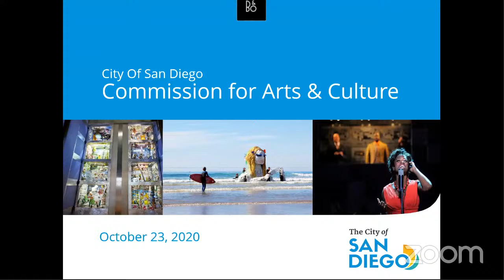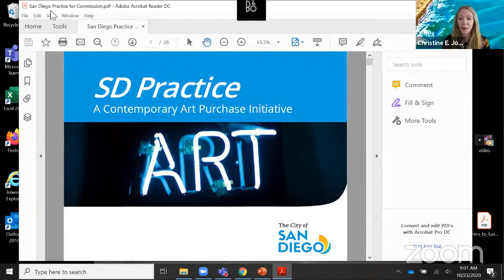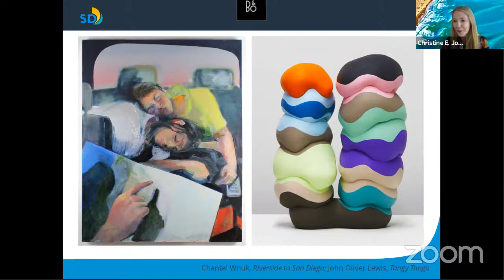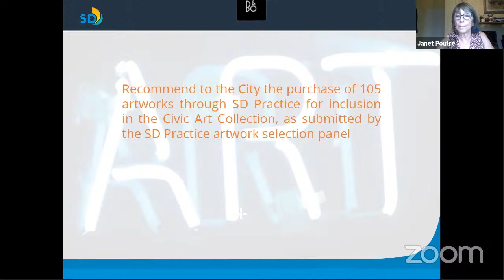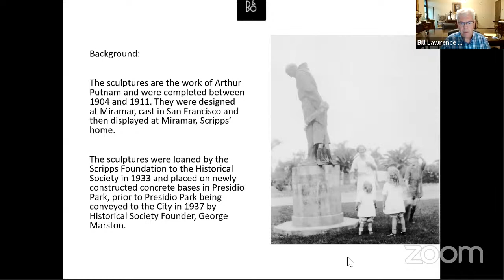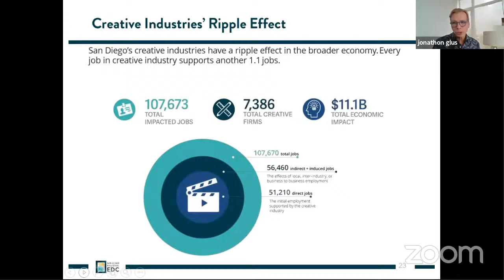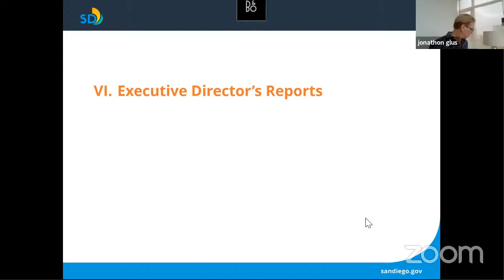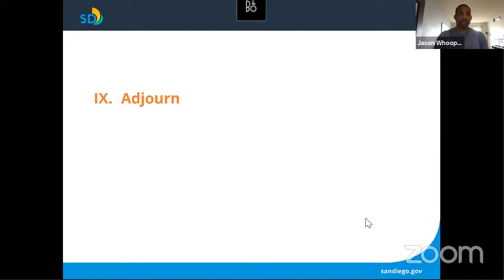Commission for Arts and Culture 10/23/2020